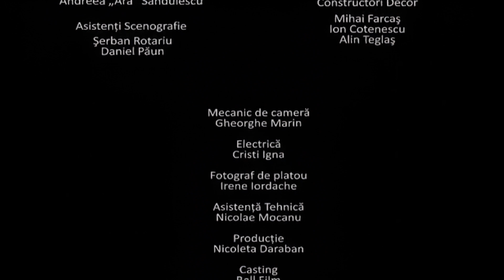GRAND HOTEL ITALIA (2011) - film UNATC online pe CINEPUB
Îți prezentăm scurtmetrajul „Grand Hotel Italia”, semnat de Rodi Cotenescu. Din distribuție fac parte Marius Manole, Silviu Biriș, Petre Dinuliu, Sergiu Costache.

Regia: Rodi Cotenescu
Scenariul: Rodi Cotenescu
Producție:  UNATC
Producator: Nicoleta Dărăban
Distribuție: Marius Manole, Silviu Biriș, Petre Dinuliu, Sergiu Costache
Imagine: Vlad Lomnășan
Montaj și sunet: Lucian Baicu
Categorie: scurtmetraj
Gen: ficțiune
Durata: 16 min.
Anul: 2011

Pentru mai multe detalii despre acest film, vă rugăm să faceți clic pe acest